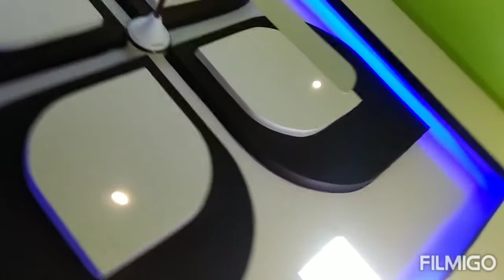New Gypsum board false ceiling design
Motherland Deco,
Pudukkottai.